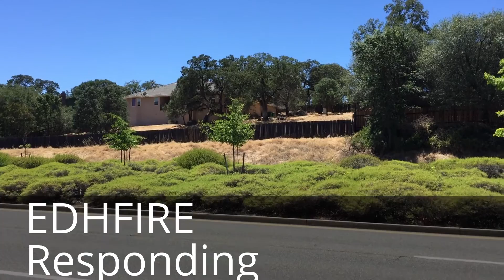El Dorado Hills Fire Responses